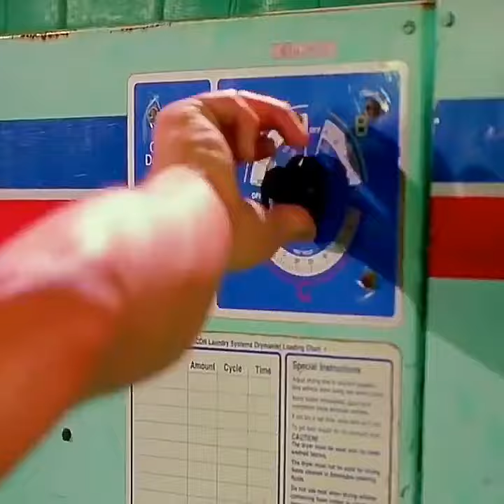Jean Claude Van Damme Death Warrant 👍💯...